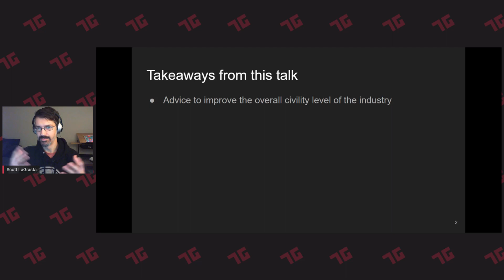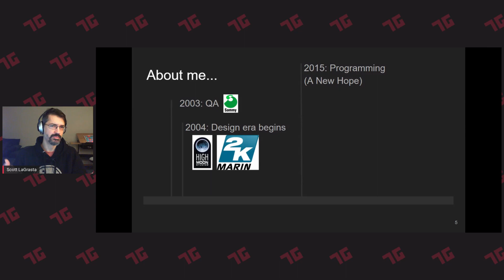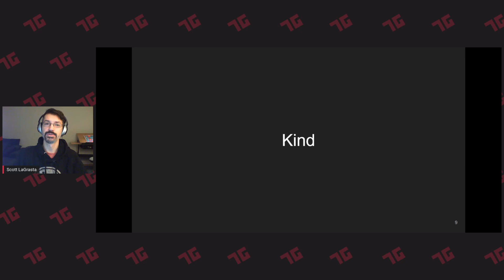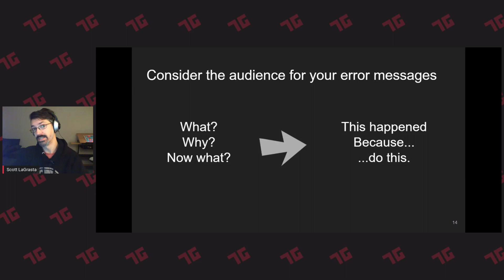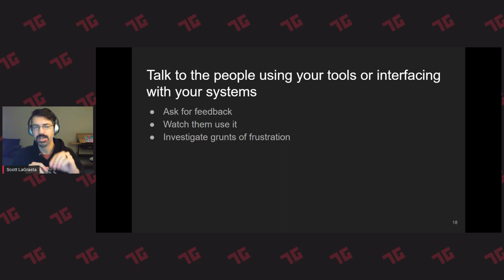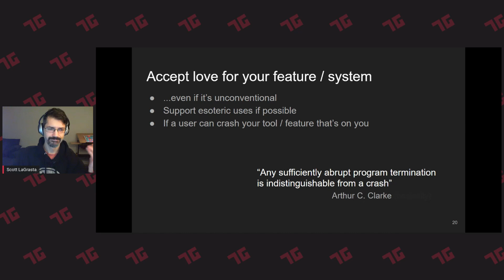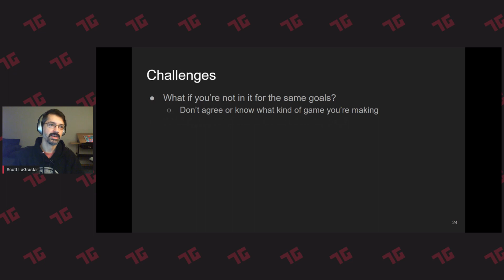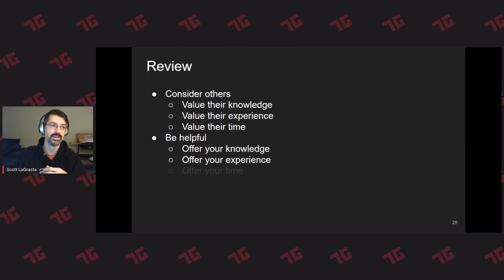How To Be a Beloved Programmer - Scott LaGrasta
In an increasingly toxic industry, programmers must be measured by their interpersonal skills as well as their technical skills.

I provide advice to help programmers understand and bridge the emotional gap to their coworkers and help them understand the value in being a good developer, not just a good programmer.

Technically Games 2020